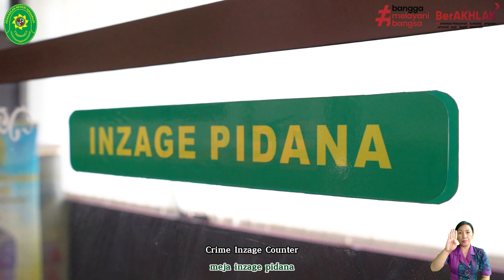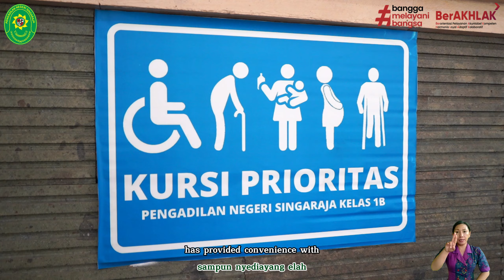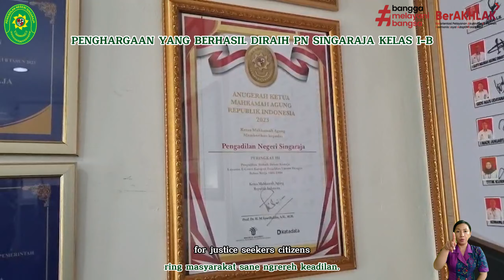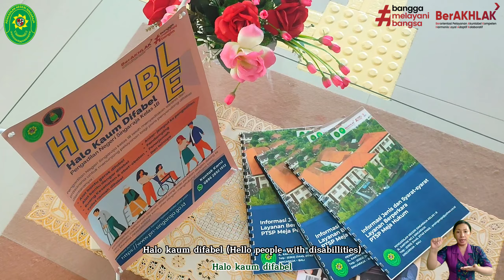Video Profil Pelayanan Terpadu Satu Pintu (PTSP) Pengadilan Negeri Singaraja Kelas I B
Yth. Bapak, Ibu / Saudara/i Mohon dukungan dengan cara :
👉 Komentar Positif
dan juga mohon diberikan ulasan positif dan klik bintang 5 ⭐⭐⭐⭐⭐ pada Google Maps pada link berikut
Pengadilan Negeri Singaraja Kelas IB Selalu Berinovasi Meningkatkan Pelayanan Untuk Mewujudkan Aksesibilitas Dengan Selalu Memberikan Layanan Prima Kepada Masyarakat Pencari Layanan Hukum Dan Keadilan.
PN Singaraja SIMPATI...SIMPATI...SIMPATI...